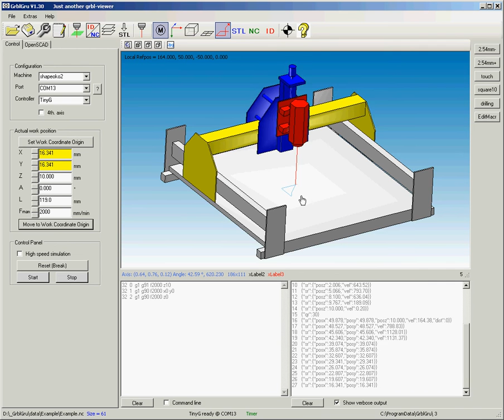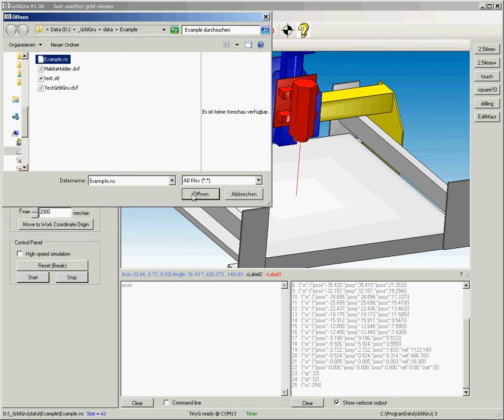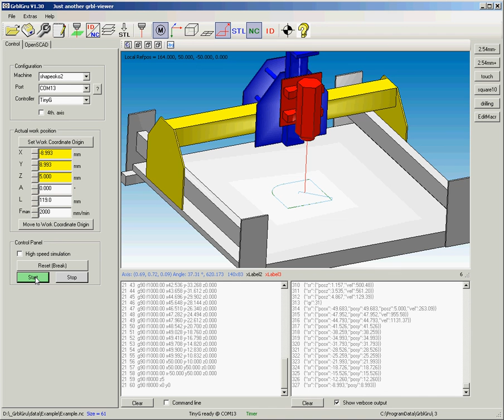GrblGru: G-Code-Sender for Grbl and TinyG with real time 3D display of your CNC machine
This video shows the using of the free 3D-simulation program GrblGru as G-Code-Sender for Grbl and TinyG. A special feature of this operating mode is that you can see the movement of your machine controlled by Grbl/TinyG. Following machine models are available: ShapeOko2, X-Carve, BF20, Cobra and a lathe. But you can also add your own machine model.